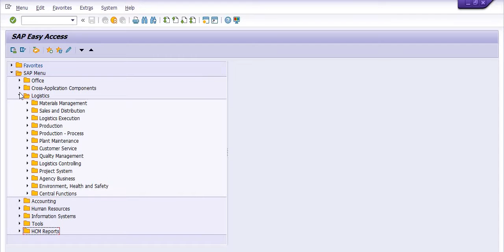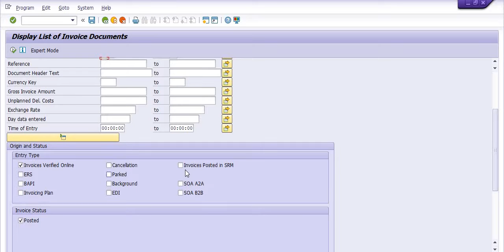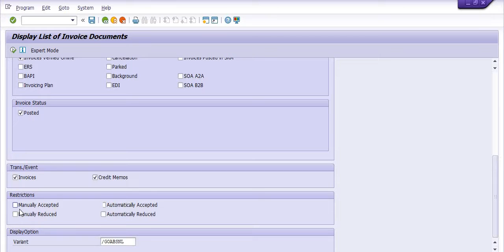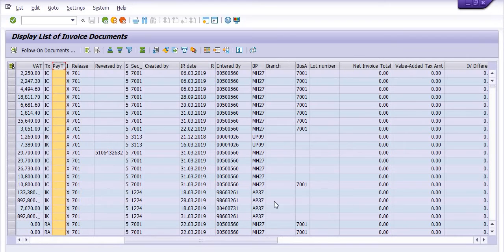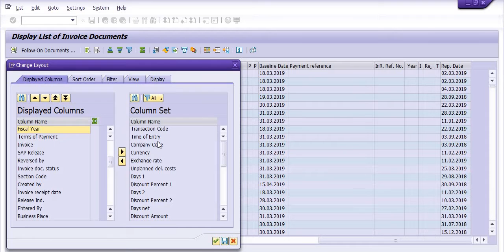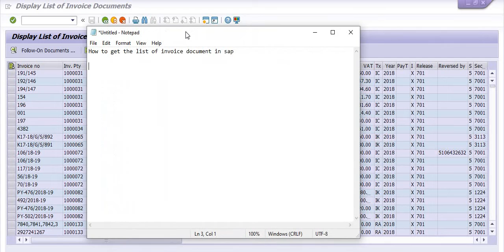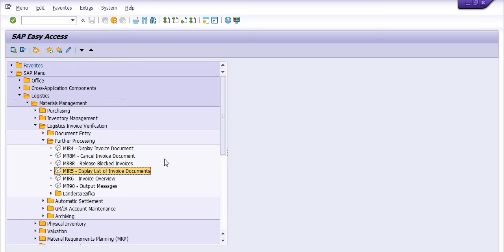MIR5 SAP T Code - Display List of Invoice Documents II How to download the list of MIRO list in SAP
MIR5 SAP T Code - Display List of Invoice Documents II How to download the list of MIRO list in SAP II Vendor Logistic Invoice verification List in SAP II